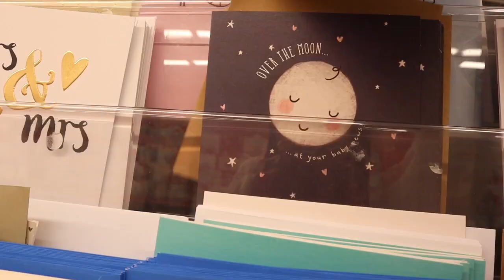WE ARE ON A BILLBOARD! | WEEKLY VLOG | Baby Shower + Youtube Black + Gala Night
Hey Guys! Spend the week with us and our family in this vlog! We had a very productive week, from being invited to Youtube black end of the year party to our friends baby shower and seeing ourselves on a billboard in London! Hope you enjoy watching!

00:00 Intro
00:30 Day with our babies!
06:45 Baby shower + gender reveal
09:36 Hotel Room tour
10:55 YouTube black creator day - Chillin with other creators
13:15 Partyyy - Gala Night
16:15 Day two with Youtube
17:45 We are on a Billboard!